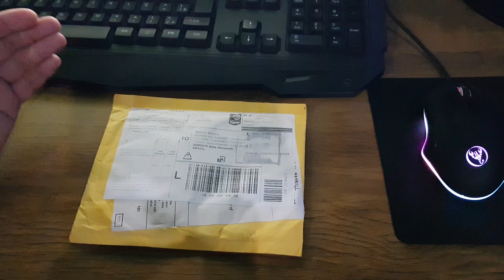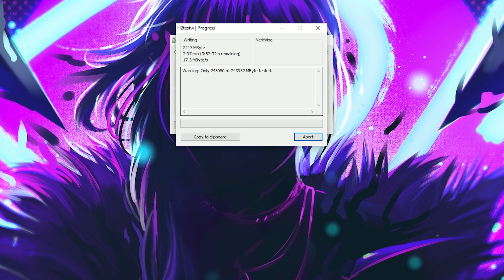UNBOXING || CARTÃO DE MEMÓRIA DO ALIEXPRESS|| Realmente Vieram os 256GB?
No vídeo de hoje vamos conferir mais um UNBOXING no canal. Desse vez vamos fazer de um cartão de memória de 256GB que foi comprado no Aliexpress.

Será que realmente vieram os 256GB?

confere aí no vídeo.

link do produto: